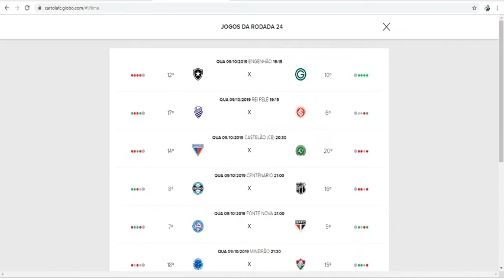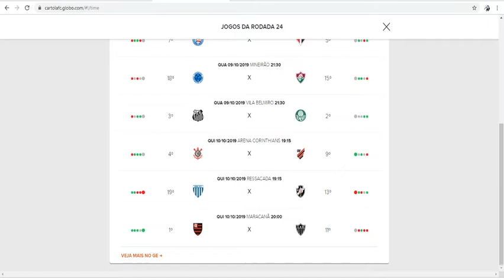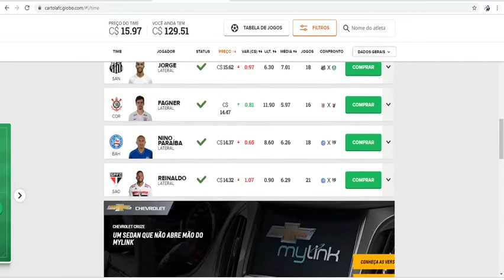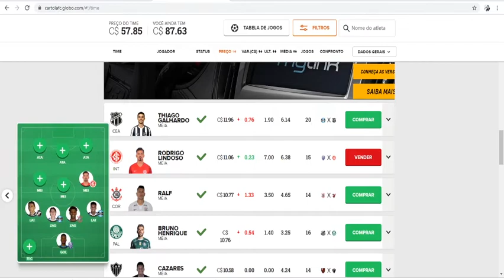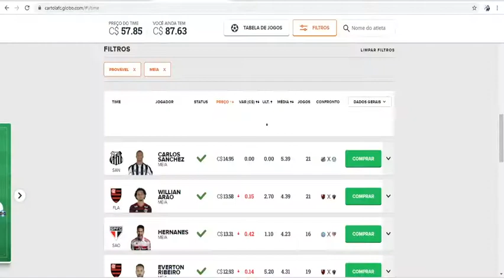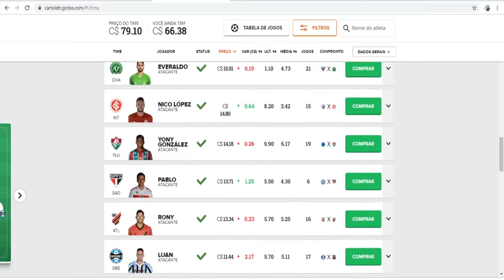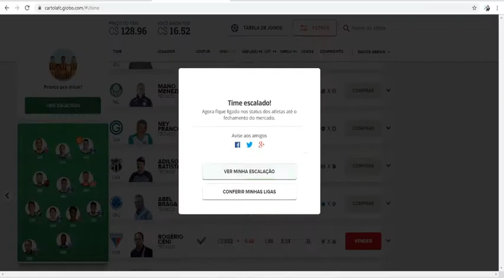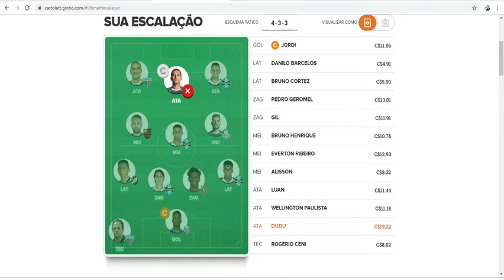CARTOLEIROS BRASIL - DICAS PARA MITAR NA 24ª RODADA